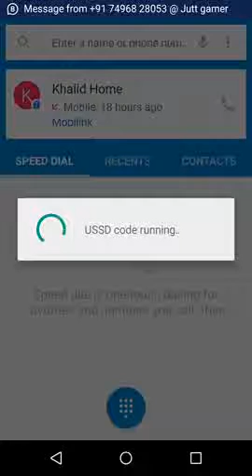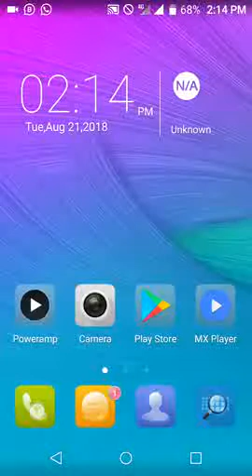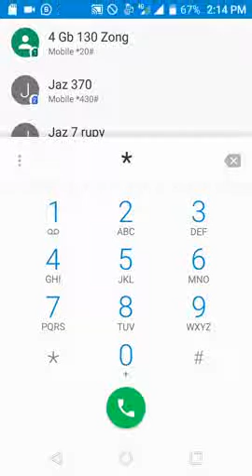Jazz dhamaky dar offer bri eid BRI offer free call free internet